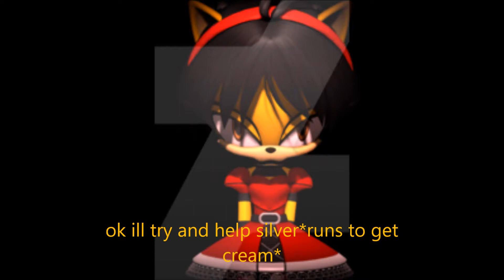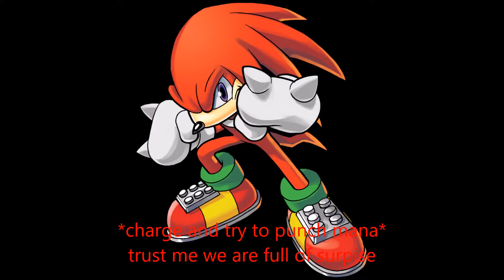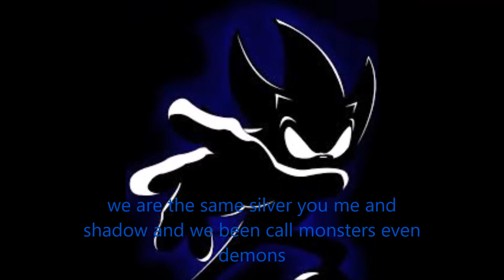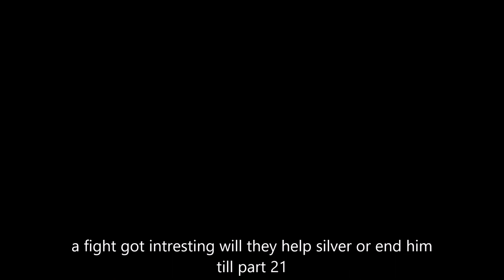The Black Hedgehog Silvaze Part 20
now the dark hedgehogs are the ones taking the fight